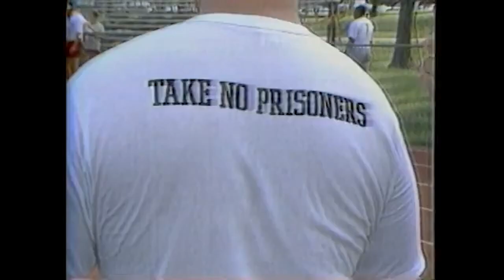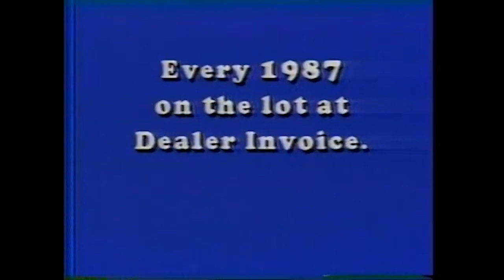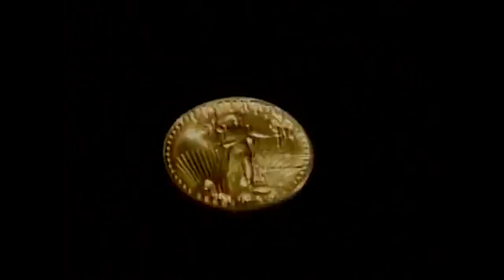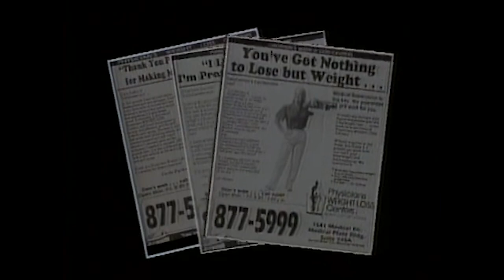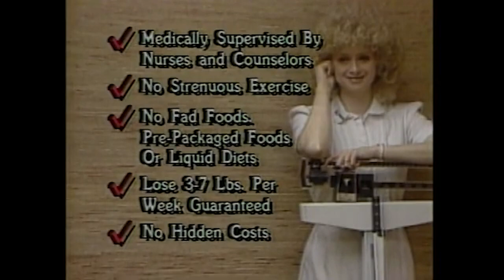FSU/Miami Pregame Show, WCTV-TV, 10/3/1987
The half-hour WCTV-TV (Tallahassee, Fla.) pregame show leading into the CBS broadcast of the Florida State/Miami college football game on Oct. 3, 1987. This game became famous and is legendary in the annals of college football in the state of Florida.